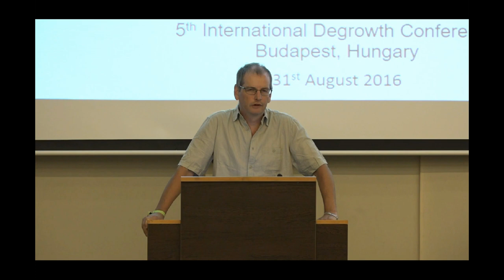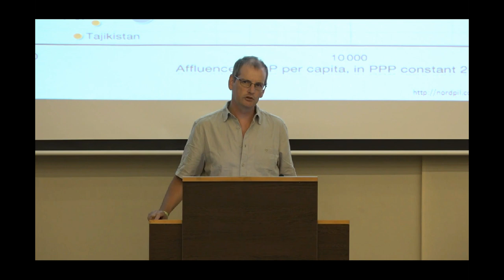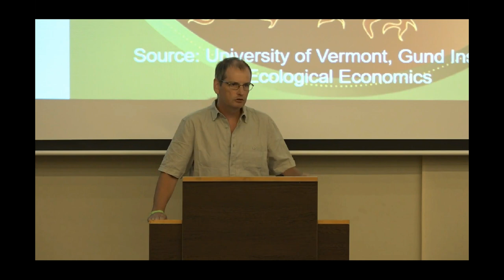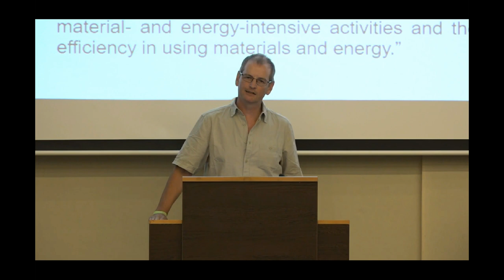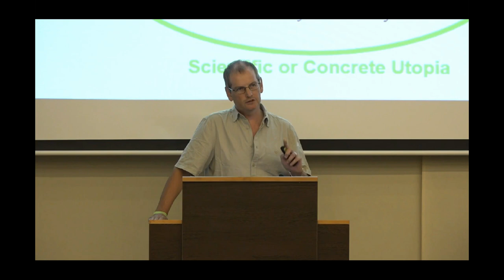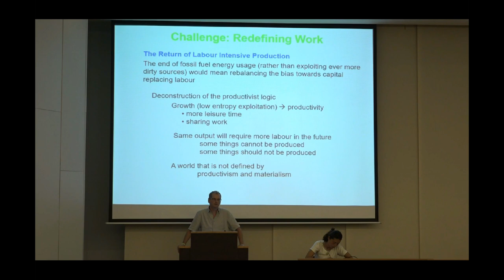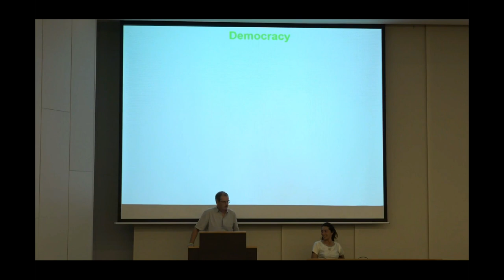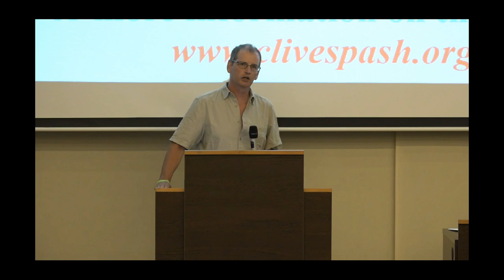The Lies They Tell. The Pitiful State of Environmentalism & its Neoliberalization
The "New Economy" is Not Inclusive

"The route for real change is not via those who are already totally vested in the growth economy and have gained power through it. Rather look for power amongst those who are disenfranchised by the capital accumulating system. Give them voice. Look to organisations that care for them and if they do not exist, create them. Remember that the vast majority are disenfranchised by the current economic system."

Professor Clive L. Spash holds the Chair of Public Policy & Governance at WU in Vienna and is Editor-in-Chief of Environmental Values. He has conducted research on climate change economics and policy for over 25 years and his work in the area includes the book Greenhouse economics: Value and ethics as well as numerous articles. His critique of carbon trading was the subject of attempted censorship while he was a senior civil servant at the CSIRO in Australia.

Further Reading:

COMMENTARY: GREENWASH! NOW IN NEW IMPROVED FORMULA [ECONOMIC VALUATION & PAYMENT FOR ENVIRONMENTAL SERVICES]